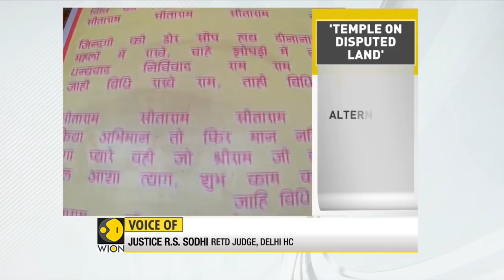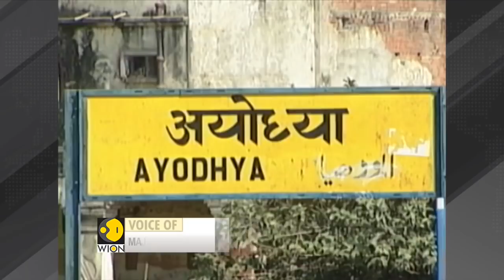70-year-old Ayodhya dispute put to rest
Supreme Court of India on Saturday delivered a landmark judgement in a politically-sensitive Babri Masjid-Ram Janmabhoomi Title Suit, observing that a Ram temple will be built on the disputed 2.77 acres land in Ayodhya.